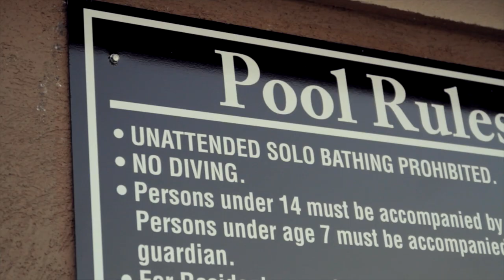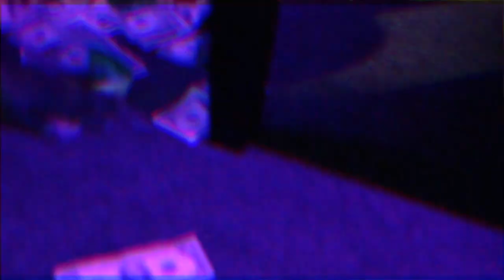Nagee - Pussy On A Molly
Hungur Gang Recordings